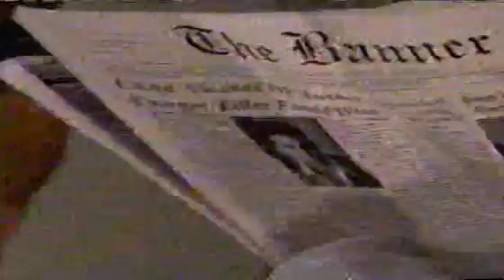One Life To Live - March 18, 1999 (Part 1 of 5)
Blair fumes at Dorian over Max and Kelly, while Max prods Renee about her missing son. Kevin still cannot name his story source to Viki.